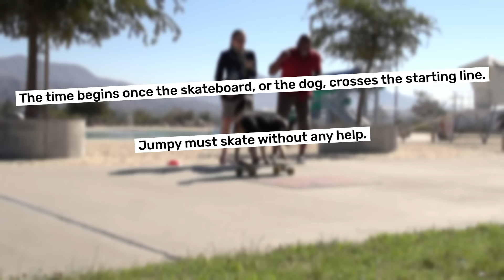Fastest Skateboarding Dog - Guinness World Records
Jumpy uses various different modes of transport but loves skateboarding the most!

He featured on this episode of Officially Amazing with trainer Omar Von Muller, who has trained dogs for movies such as The Artist.